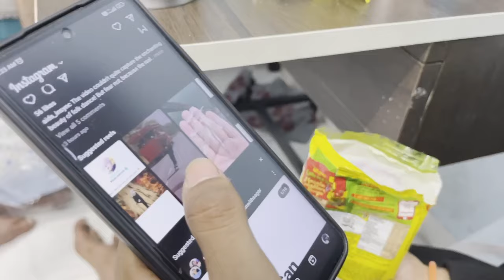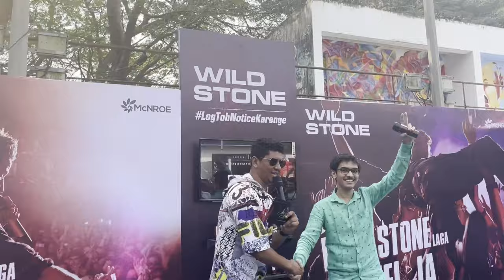Mood Indigo 2023 Vlog | Day 1 | IIT Bombay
🎥 Dive into the excitement with our Day 1 vlog of Mood Indigo – Asia's largest college cultural festival! 🌟 Join us on this thrilling journey as we set the stage for an unforgettable experience.

🤩 In today's vlog, we capture the buzzing energy as participants and attendees alike gear up for the grand extravaganza. From last-minute preparations to the electric atmosphere on campus, you'll witness the vibrant tapestry of creativity and enthusiasm that defines Mood Indigo.

👀 Get an exclusive sneak peek into the behind-the-scenes action, as organizers work tirelessly to bring the festival to life. Interviews with performers, glimpses of the awe-inspiring setups, and the first glimpses of the iconic Mood Indigo stage – we've got it all covered!

🔥 Whether you're a seasoned Mood Indigo veteran or a first-time attendee, this vlog is your passport to the heart of the festival. So, grab your popcorn, settle in, and let the Mood Indigo magic begin!